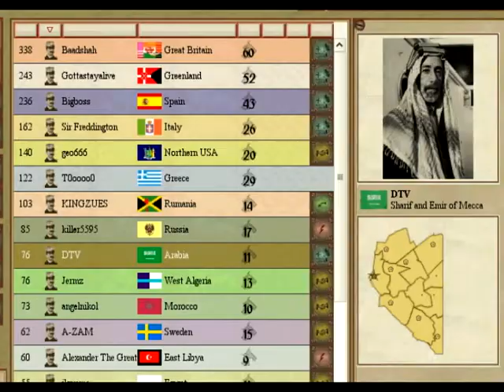Supremacy1914 - My greek conquest!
Yet another WIN game!.
This time im controlling Greece, Im one of the strongest nations in the game!.
I rule Greece, part of Caucasus, and w/e that other country is...
Im planning on an attack on eastern Africa's countries...

Song is: Lovers in Japan by Coldplay